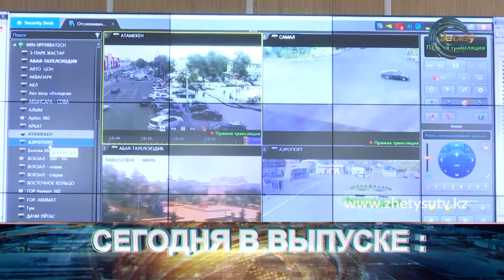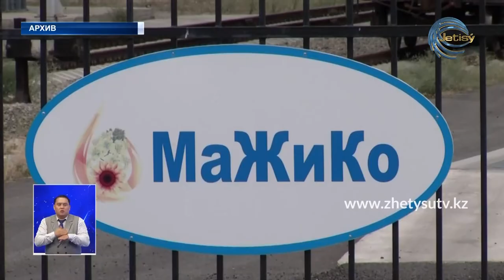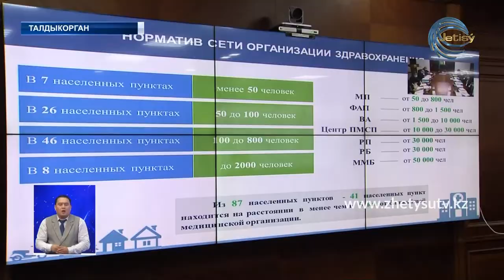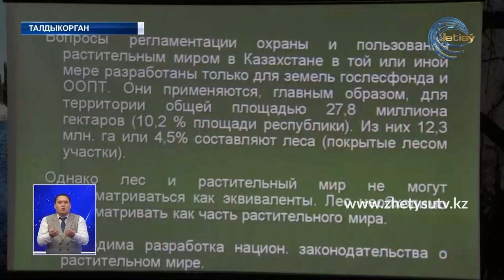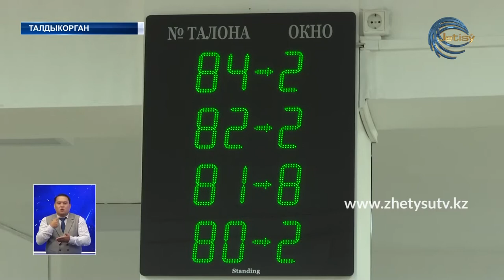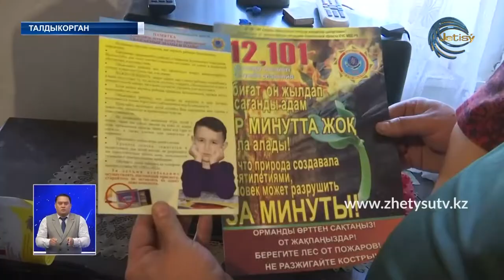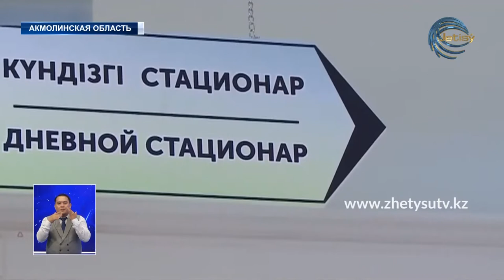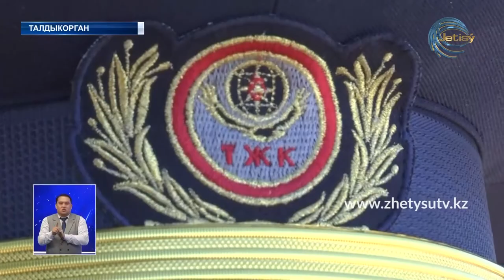НОВОСТИ ЖЕТЫСУ (07.09.20) 21:30